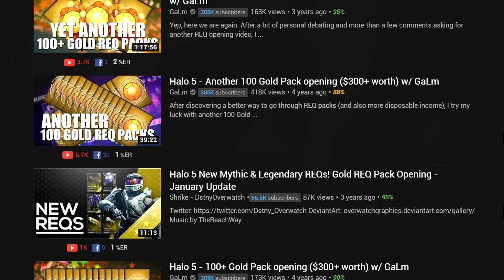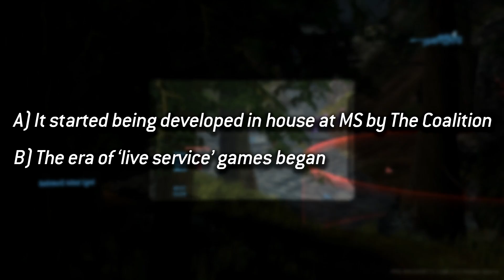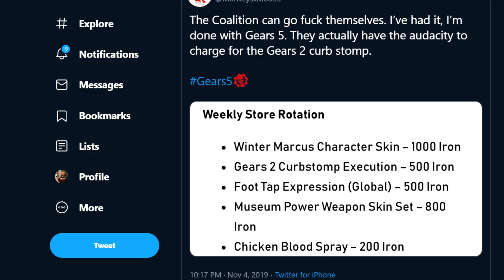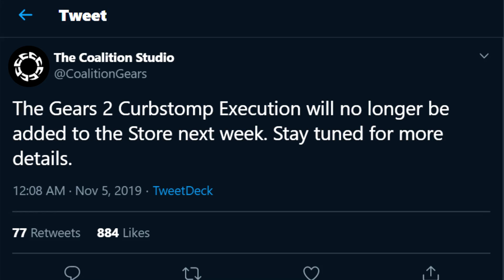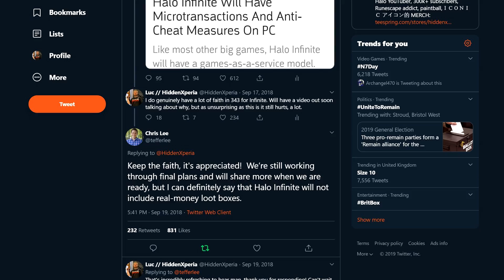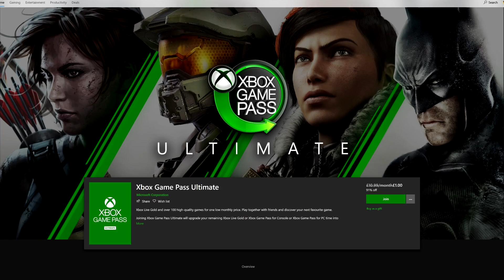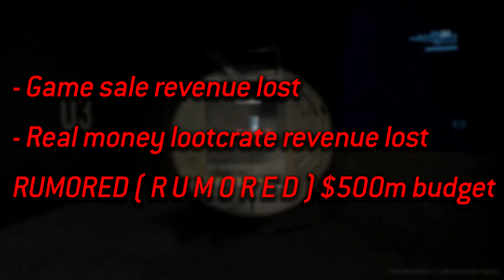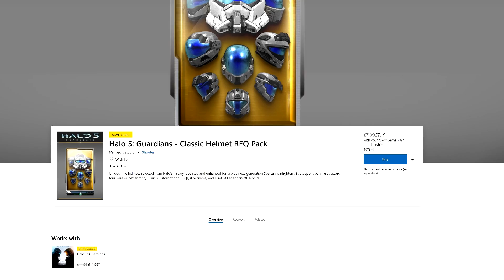I'm extremely worried about Halo Infinite's Microtransactions...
Recently, The Coalition decided to lock the Gears curbstomp behind a $5 paywall, in another of the games many egregious forms of monetisation. On top of this, almost every single Xbox game now is 'live service', filled to the brim with microtransactions, so today, I want to talk about why I'm EXTREMELY worried about the Halo Infinite microtransactions, based on what little we know about the game and the factors surrounding it so far.

MAJOR thanks to the following Patrons for their extremely generous donations!:

ＩＣＯＮＩＣ　ＯＮＥ:

Jack Madden
Eric Brown
Sam Grafton
Bruin98
Hayden Woods
Gareth Davies
Matthew Brown
Renegade Ginger
fwimmygoat
SargentSwords
Zachariah YoungWood
Erik Haigler
Snake M4A1
Nicholas Fisher

PRIMORDIALS:

TOMAHAWKM468
Momo Kawashima
Shikata-Ga-Nai
Mjolnir 117
Matthew Blankenship
Pierre Artigouha
Toni Redgrave
THEOZygamer
Michael Rebish
Rez_Neck Vet
Joshua Donlevy
MechaMatrix
Ashton Waldo

GRAVEMINDS:

Ankari
Julian Lares
Azurane
Alex Agui
Pirate Lahaie
TheBlueSensei
Thebanana3
Matt Strom
Primordial
Cyrus Iniquez
TheArdentPrayer

Litecoin address: LWzHubpGiek2iAgSDz38xHiQw71a6nzdeL